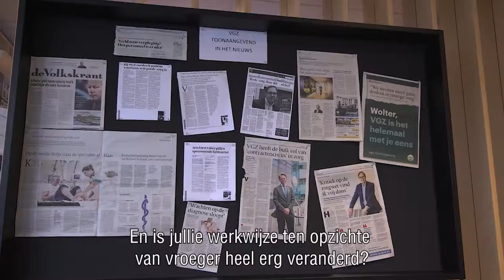Ruud vertelt over zijn rol als Expertleider bij VGZ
Ruud vertelt in het RTL programma van Passie naar Loopbaan over agile werken en zijn rol als expertleider bij VGZ.

Nieuwsgierig of werken bij VGZ ook iets voor jou zou kunnen zijn? Ga dan naar